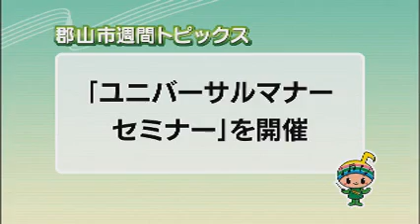【郡山市週間トピックス】2020/12/27放送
SDGsをテーマにドイツの高校生と交流/「郡山市農業賞」表彰式/ユニバーサルマナーセミナー